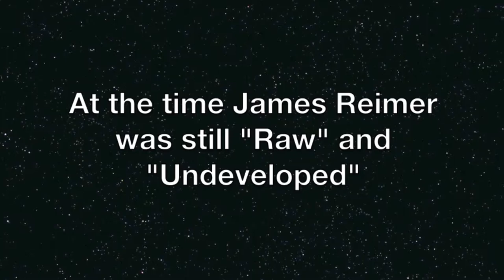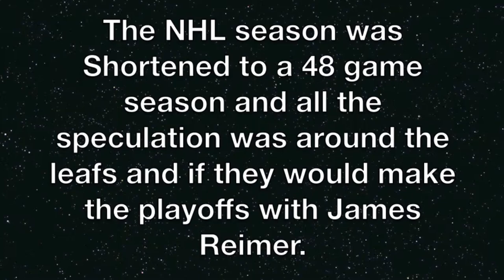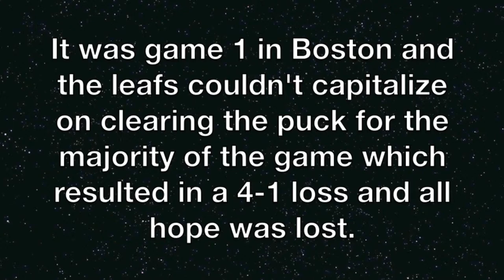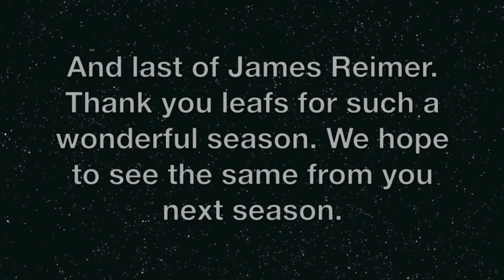James Reimer Tribute (HD)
Toronto Maple Leafs Journey With James Reimer